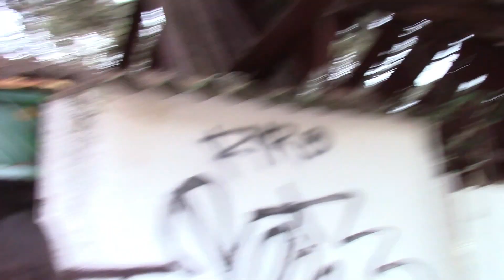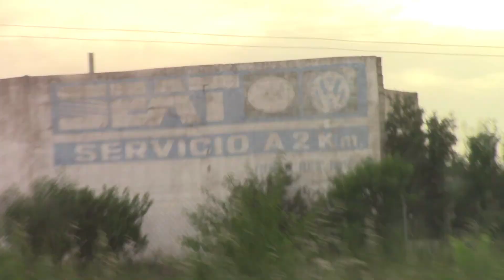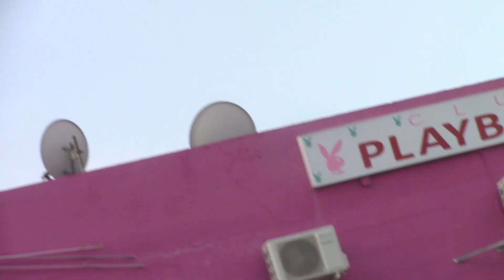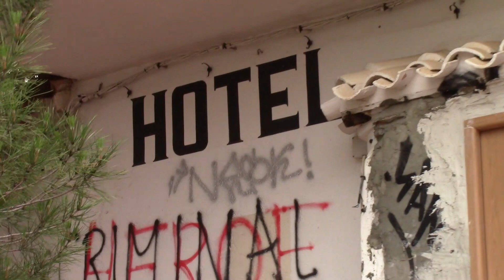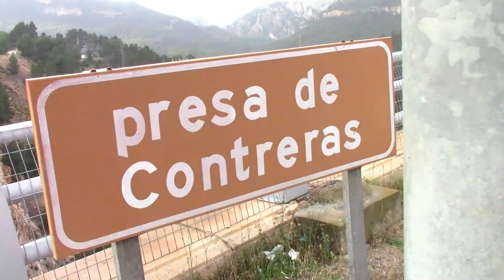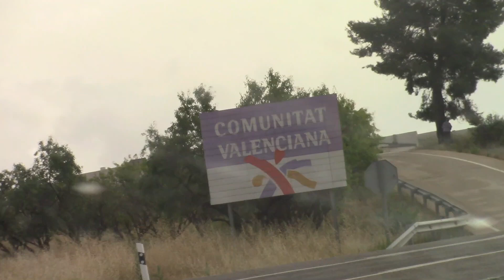RUTA POR NIII 🚗 VALENCIA - CARRETERA NACIONAL III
NO te PIERDAS el VIDEO. TE ENSEÑO un MONTON de SITIOS CHULOS

Vámonos de ruta por la nacional III, esta carretera que se dejo a su suerte cuando construyeron la A3, una pena porque es una carretera con mucho encanto.

👍 Dale un like si te ha gustado.

Hago directos los lunes, miercoles y viernes a las 20:00h
(hora española)